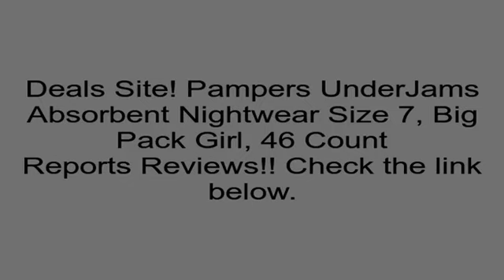Pampers UnderJams Absorbent Nightwear Size 7, Big Pack Girl, 46 Count Review